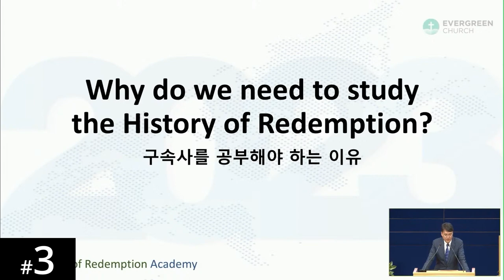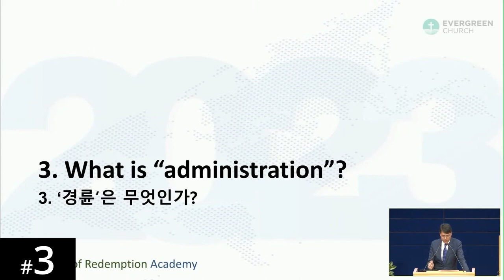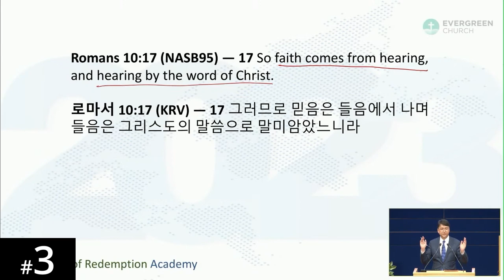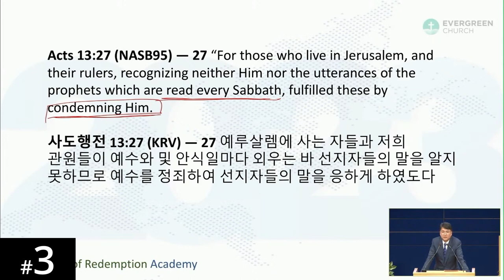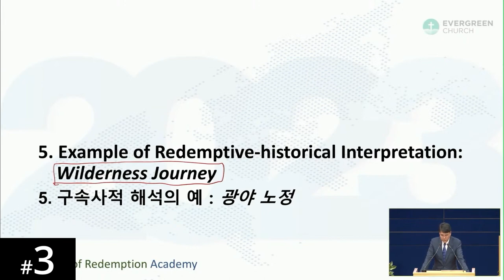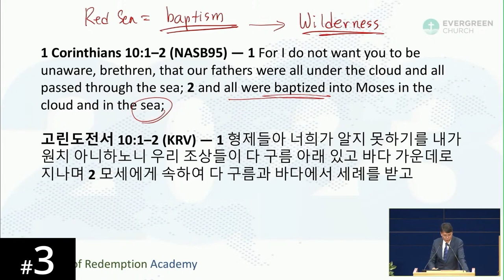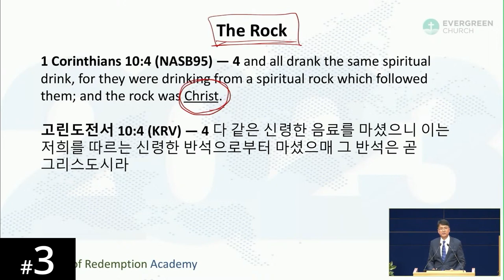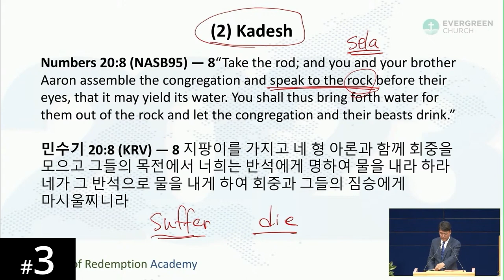[Cebuano] HORA120 Lecture 3